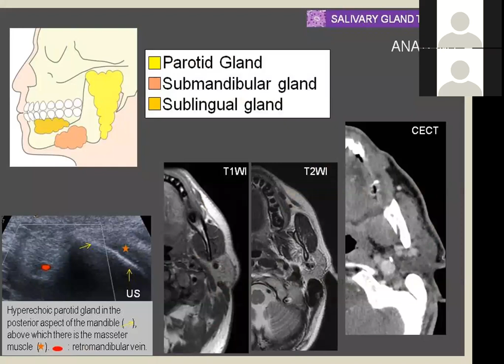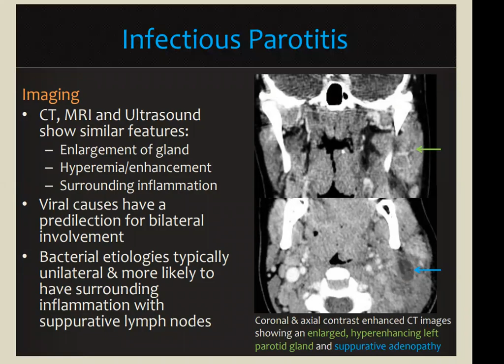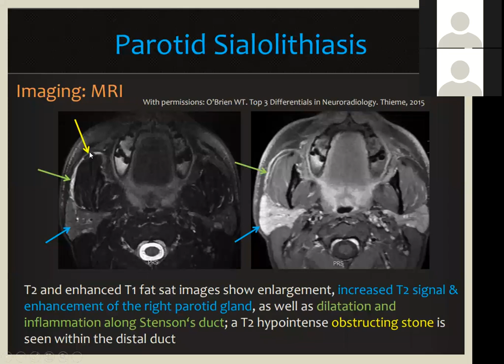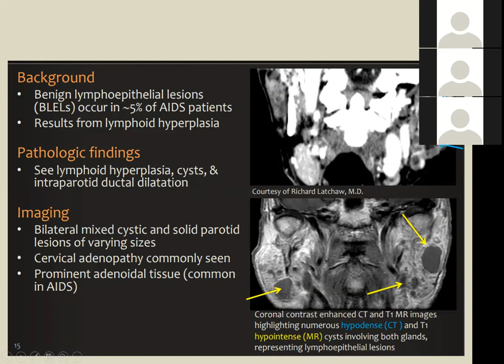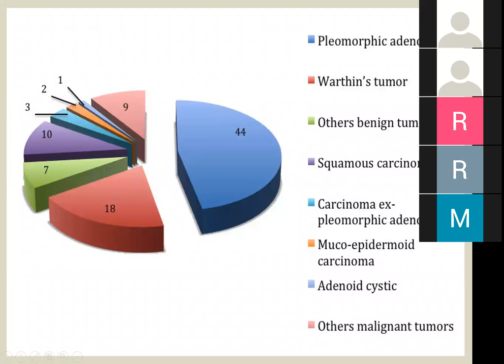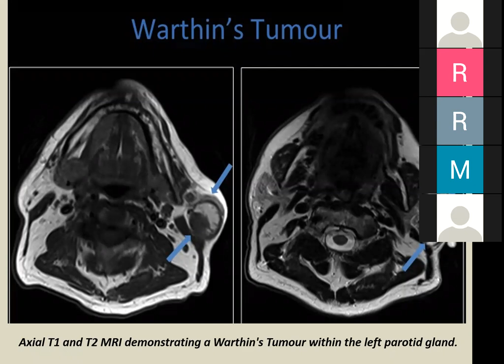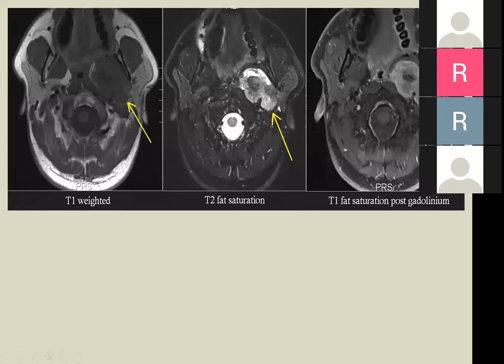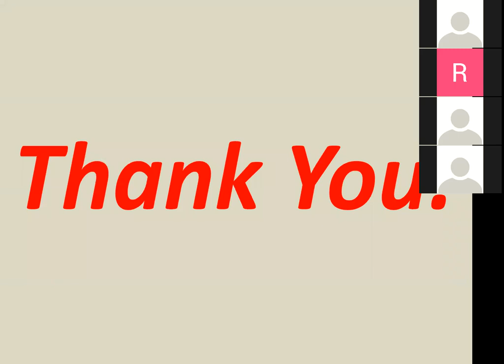Film Rading of neck salivary glands Lecture 1V